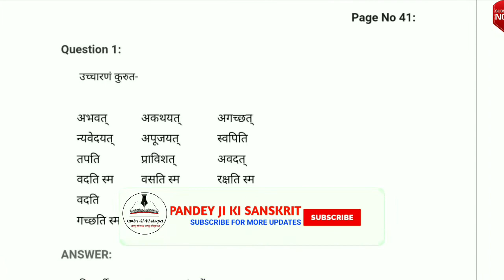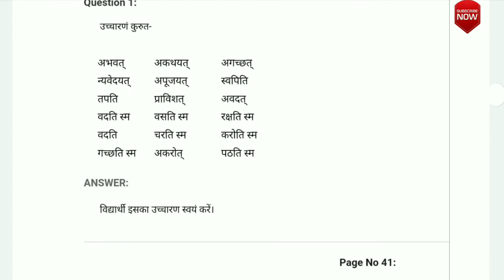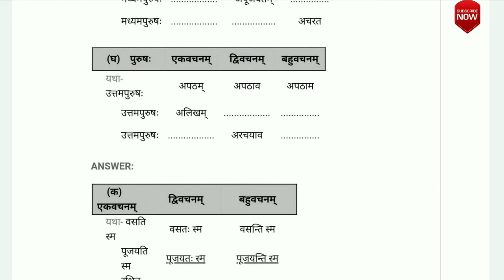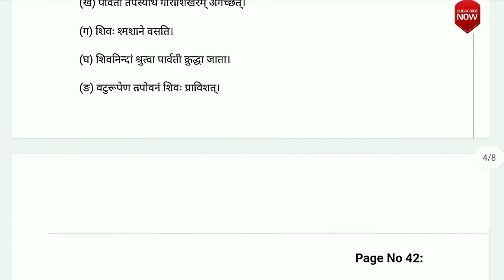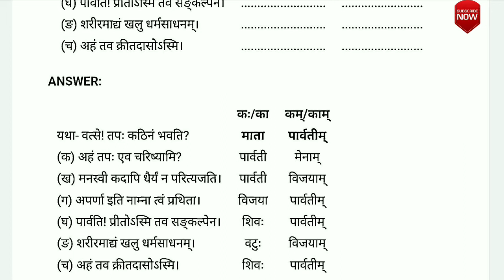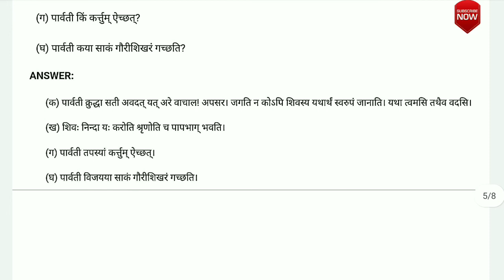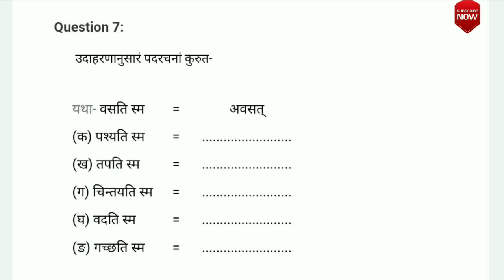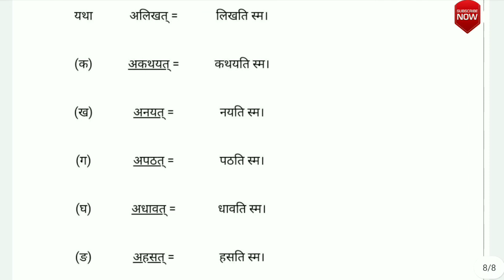Ncert sanskrit class 7 chapter 7 Abhyas kary